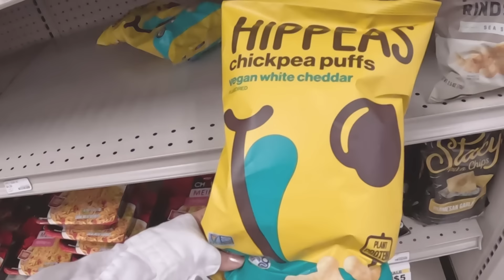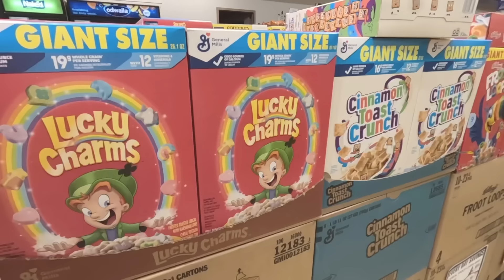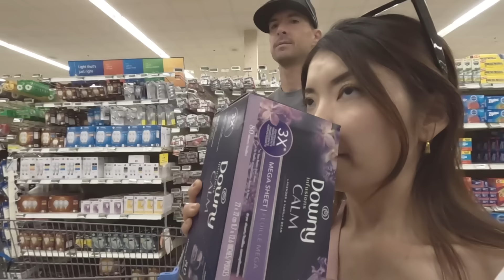ママのイケナイ口癖。。改めます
※お仕事ご依頼などはこちらまで